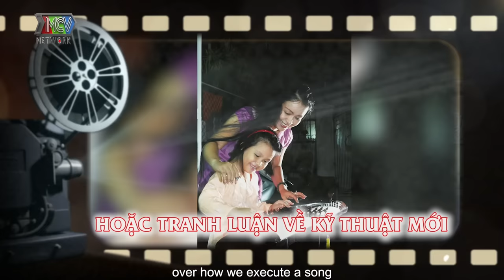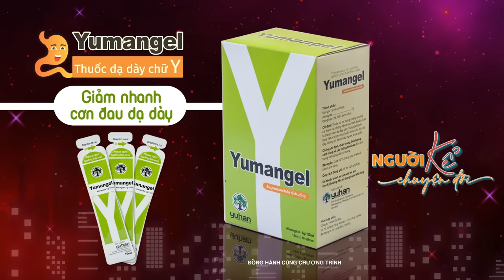Người Kể Chuyện Đời 17 | NSƯT Hải Phượng cất tiếng đàn khiến khán giả rơi lệ, từng đi diễn 40 nước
► Xem chương trình yêu thích sớm nhất - nhanh nhất - không quảng cáo chỉ trên NETLOVE ►► Xem thêm

  📺 GIỚI THIỆU CHƯƠNG TRÌNH:
NGƯỜI KỂ CHUYỆN ĐỜI sẽ đưa khán giả đến với nhiều cung bậc cảm xúc qua câu chuyện của nhiều thế hệ nghệ sĩ, chuyện về đời về nghề.

♥️ Chương trình được dẫn dắt bởi nghệ sĩ Trung Dân. Không xuất hiện hào nhoáng trong nhưng bộ vest sang trọng, tại "Người Kể Chuyện Đời", khán giả sẽ thấy nam MC trong một hình ảnh rất bình dị, rất đời.

 🔔 KHUNG GIỜ PHÁT SÓNG: + 22H30 Thứ Hai hàng tuần trên HTV7 + 11h00 Thứ Ba hàng tuần trên kênh Youtube MCVMedia

🎬Giới thiệu kênh MCVMedia: MCVMedia là thiên đường giải trí với các chương trình truyền hình thực tế, talkshow hài hước, các phim sitcom - tình huống hài vui nhộn để mang đến những tiếng cười giải trí sau giờ làm việc, học tập căng thẳng.

📌 Cập nhật thêm nhiều thông tin hấp dẫn tại ​ ​MCVMedia cập nhật nhanh chóng và chính xác các chương trình truyền hình do MCV Corporation sản xuất, được MCV Network trực thuộc MCV Group bảo vệ bản quyền, quản lý, vận hành và khai thác nội dung.  Các video được đăng tải đa dạng nội dung đề tài về tình yêu, hôn nhân, gia đình, giới tính, đời sống xã hội,... sẽ mang đến khán giả những giây phút giải trí tuyệt vời, đồng thời gắn kết với nhiều thông điệp nhân văn.